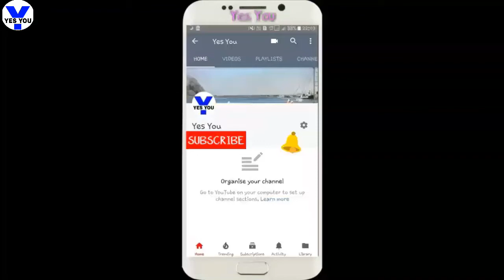ZERO movie star cast salary .(2018).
ZERO movie star cast salary.
Image sourc Instagram and Google.
  YES YOU
(CHANNEL)